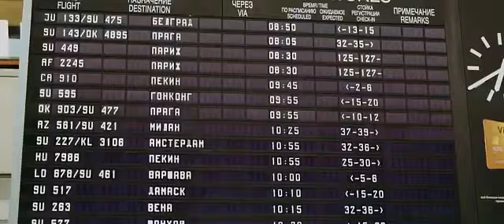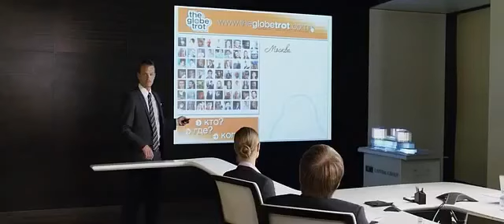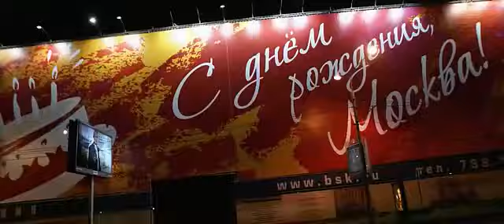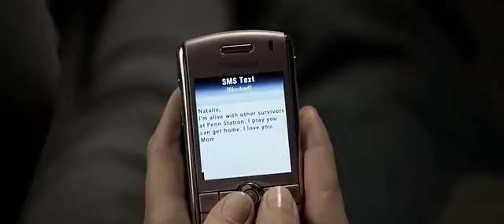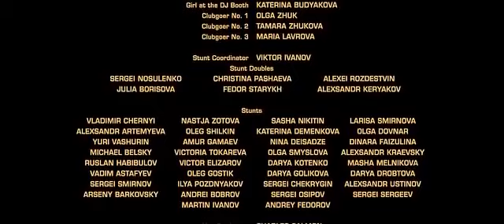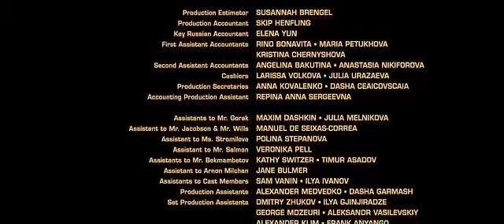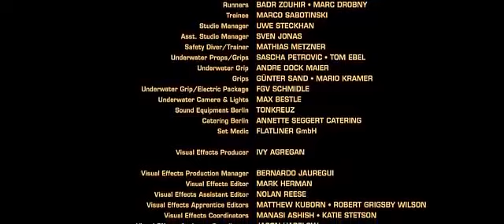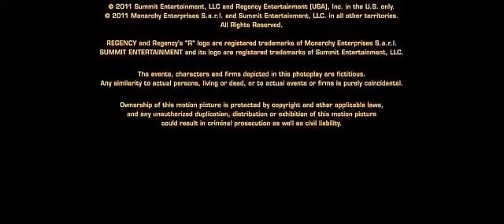La última noche de la humanidad película completa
Llegan a la tierra máquinas invisibles para exterminar la vida en la tierra y robar todos los metales del planeta